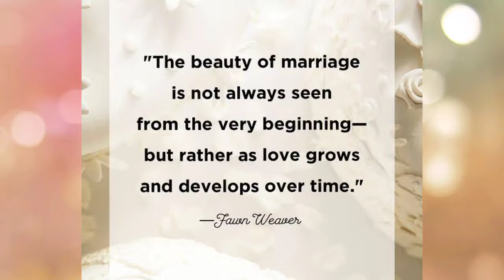April 28, 2018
Jo & Gee ♥️ Wedding ♥️